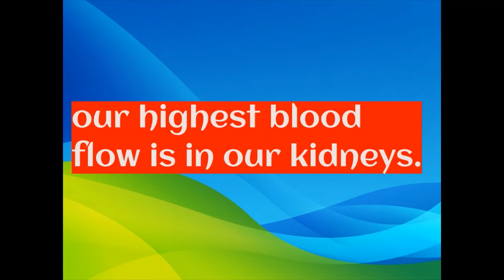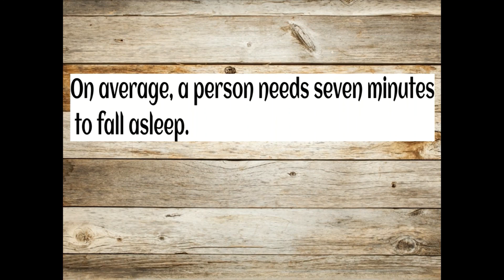Amazing and interesting facts related to human body .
This video is related to surprising facts about human body .